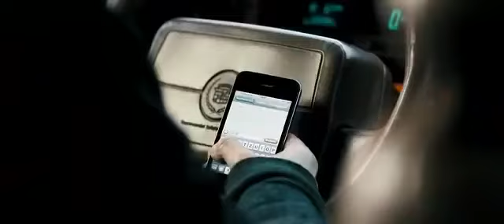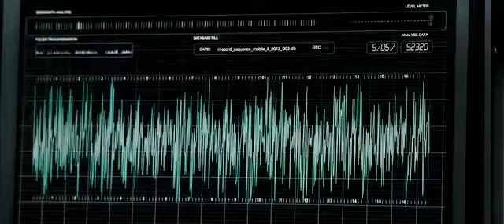ANJO DA GUARDA FILMES LANÇAMENTOS 2019 FILMES COMPLETOS DUBLADO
Descubra Agora um Método ÚNICO, COMPROVADO e Totalmente DESCONHECIDO Que Faz Qualquer Pessoa Vender Todos os Dias no Piloto Automático na Internet

FILMES LANÇAMENTOS 2019 - FILMES COMPLETOS DUBLADO -

MELHORES FILMES DE AÇÃO

FILMES LANÇAMENTOS 2019 - FILMES COMPLETOS DUBLADO - MELHORES FILMES AÇÃO